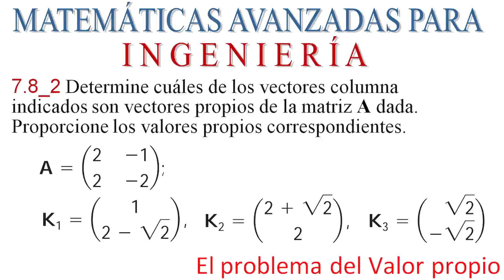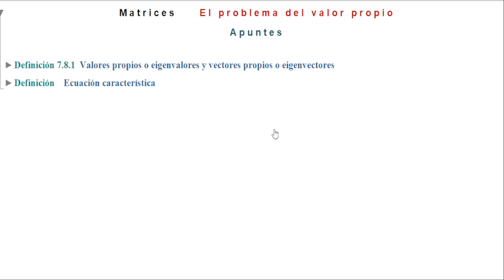El problema del valor propio. MAPI_ Zill 7.8_2: VALORES PROPIOS y VECTORES PROPIOS. 👀😺👍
Dados tres vectores y una matriz de tamaño 2x2, hay que determinar cuáles de los vectores son vectores propios de la matriz.
Se puede descargar el PDF con las soluciones de los ejercicios y problemas enunciados en los libros de Zill sobre ecuaciones diferenciales desde